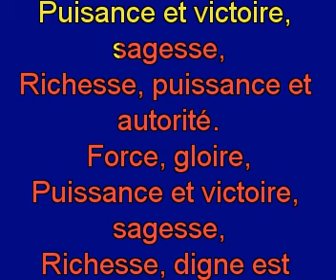Digne est l'Agneau